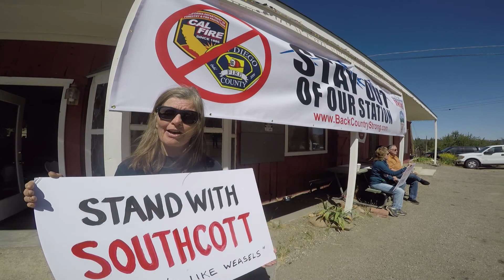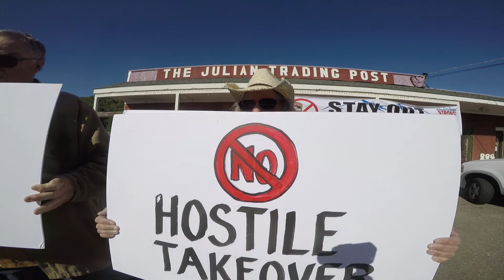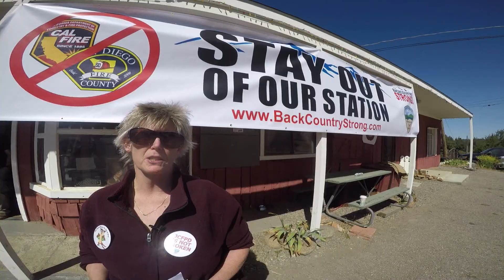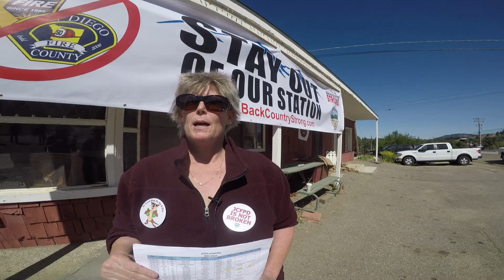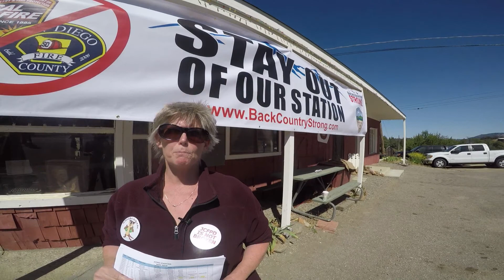County Takeover of the JCFPD Underway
San Diego’s last independent volunteer fire district - JCFPD needs our help. As of June 1, 2018, the county fire authority has commenced a take over of the department with little regard for due process or the upcoming LAFCO proceedings. This takeover is well underway despite the protest of many people in the Julian community. We need to get the message out. This may be our last opportunity to prevent a full county takeover of the Julian Cuyamaca Fire Protection District.